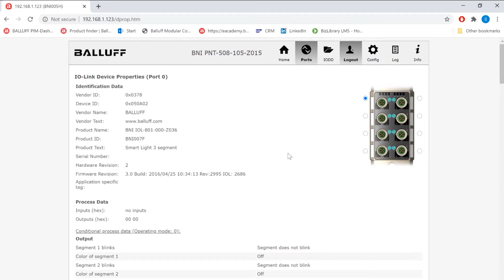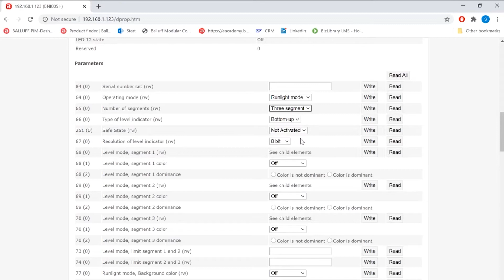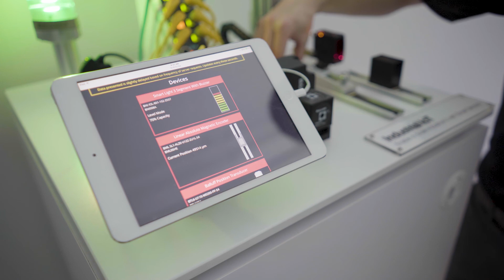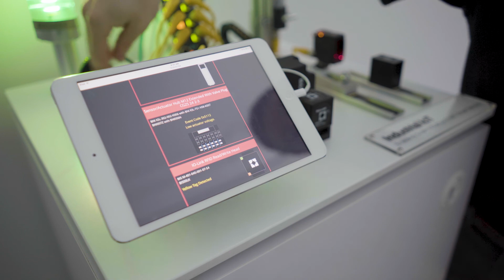Industrial Internet of Things Demo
Join Spencer Newman, Balluff Sales Engineer, as he discusses how Balluff’s wide offering of IO-Link devices can be networked together and how to monitor the status of the devices remotely. This video also includes a brief tutorial on web browser provided with Balluff’s IO-Link master block.